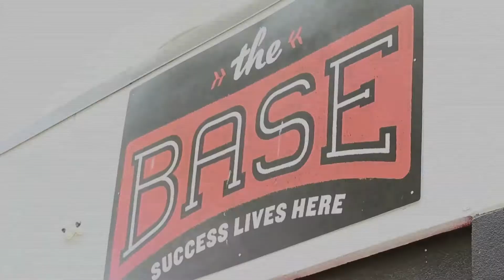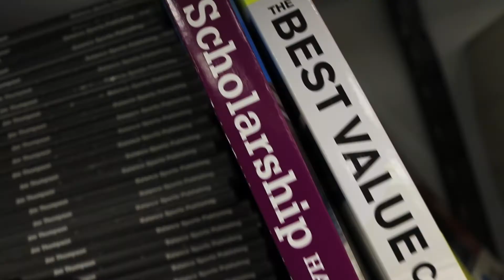[HD] The Base Program Feature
This story focuses on a young pitcher named Jonathan Matos. He transformed himself from a homeless, lost kid into a college-bound success story thanks to dedication and "The Base", a Boston-Based urban initiative which uses baseball and academics to turn lives around.